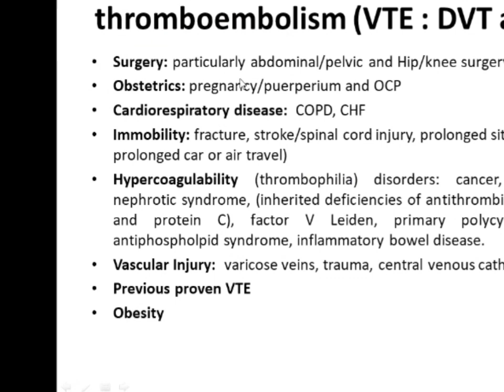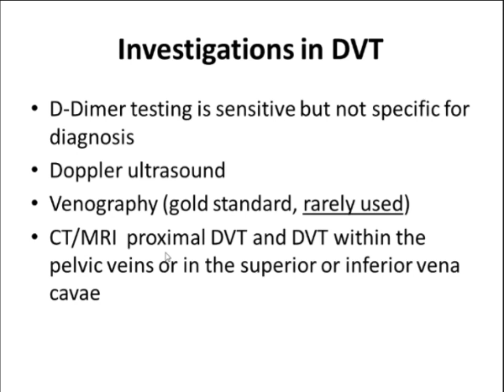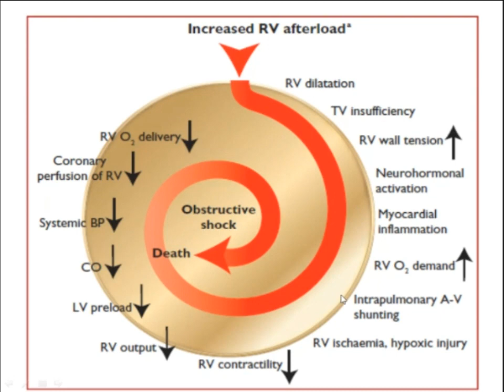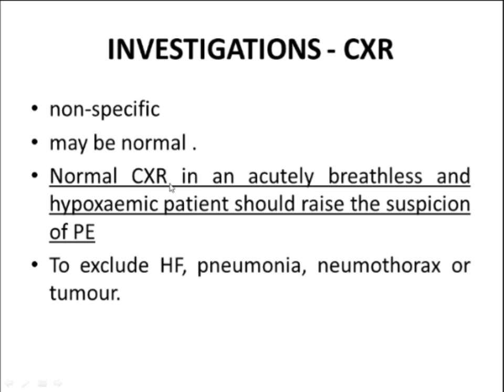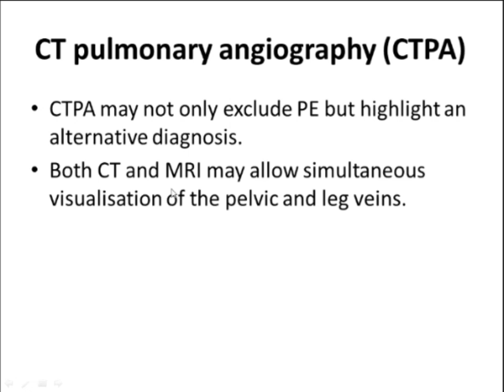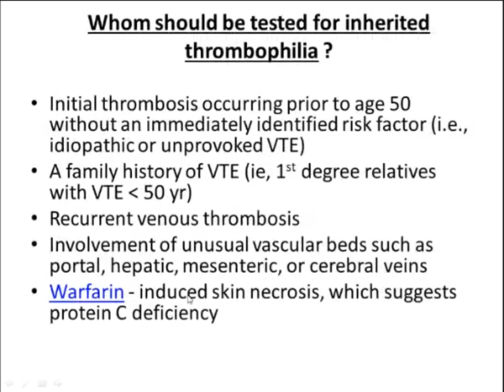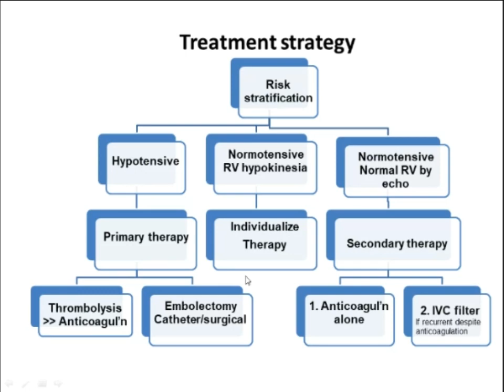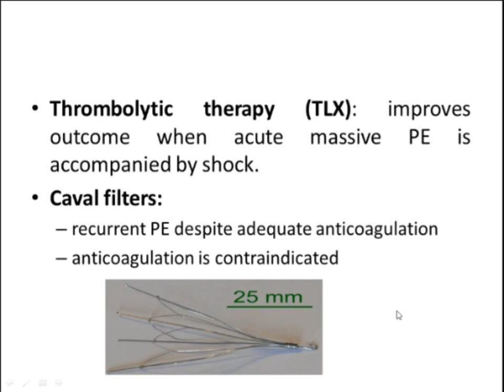VENOUS THROMBOEMBOLISM (VTE) ◢◤ Dr. Moayad ◢◤ Lecture 21